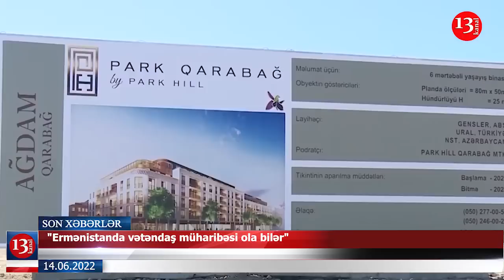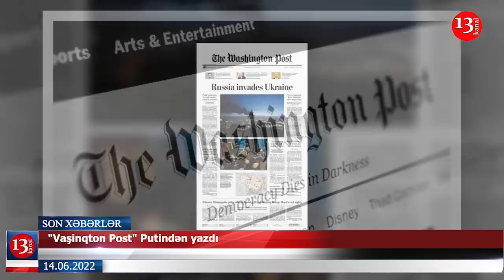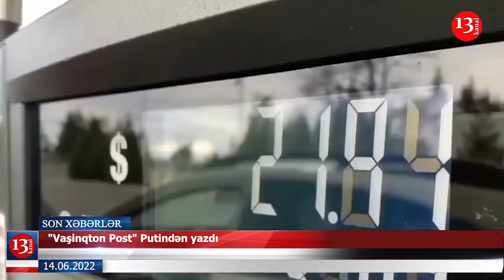Ermənistanda vəziyyət qarışdı: Vətəndaş müharibəsi olacaq?; İranda fabrikdə partlayış: yaralılar var